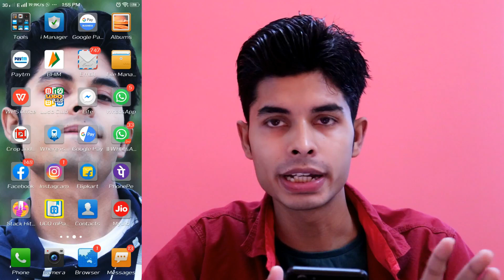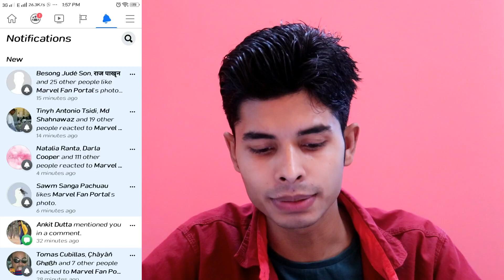How to Get Facebook Care React | Keise Laye Care React | TechTorial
Hello guys iss video mein baat karne wale hain k keise aap facebook ka naya react yani k care react ko on karein
How to enable facebook care react
Support Me - Srkprince@paytm Srkprince@ybl